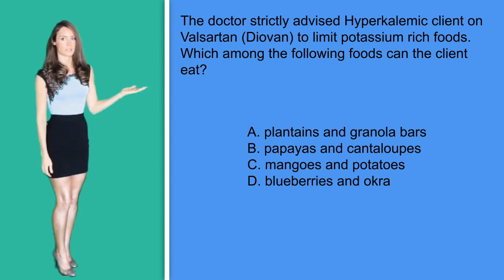NCLEX Question: ARBS and Potassium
EmpoweRN.com
xoxo
- Caroline

Question number 3:
The doctor strictly advised Hyperkalemic client on Valsartan (Diovan) to limit potassium rich foods. Which among the following foods can the client eat?
 A. plantains and granola bars
 B. papayas and cantaloupes
 C. mangoes and potatoes
 D. blueberries and okra

One thing to note when looking for potassium rich foods is that fruits are usually high in potasium. It is also good to know that grains are also high.
So option A. Plantains and granola bars would definitely be high in potassium.
Option C. Mangoes and potatoes - well mango is a fruit and potato is also a high potassium food.
However option D.
blueberries and okra are foods with low potassium levels,
Making this the final and correct answer.
Ans.: D.